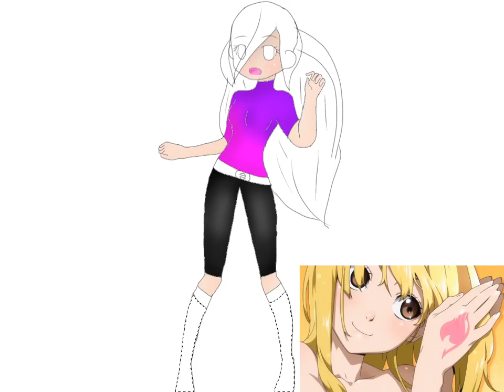Mi personage version Anime